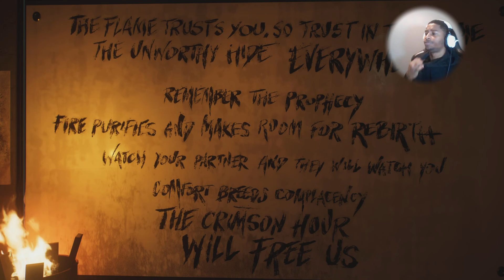It's AGENT VENOM????! -Marvel's Spider-Man 2 Full Game Walkthrough Part 8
This man Harry helped save the day once and now thinks he’s a hero……..